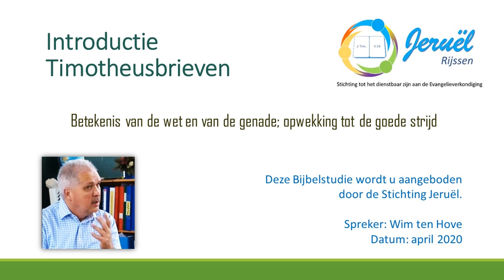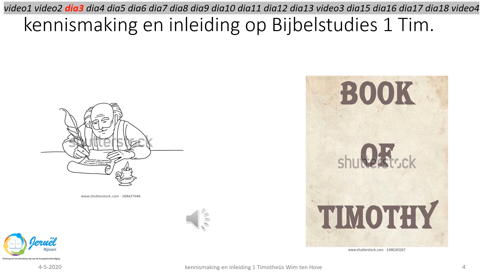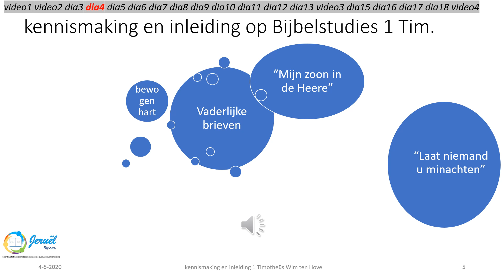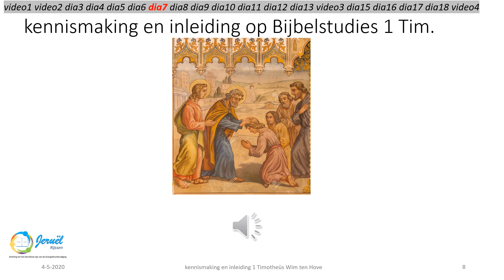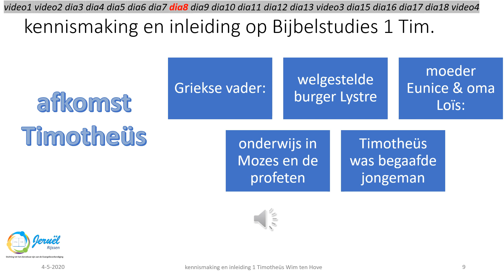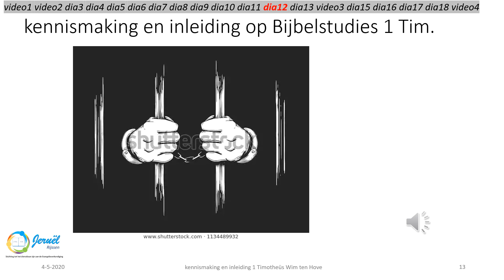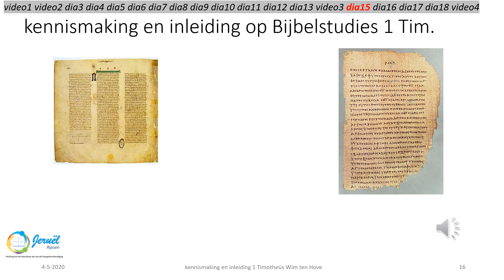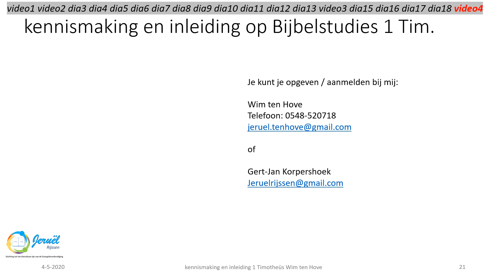Bijbelstudie inleiding 1 Timotheüs - april 2020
Spreker: Wim ten Hove
Onder de vlag van Stichting Jeruël Rijssen
datum: april 2020